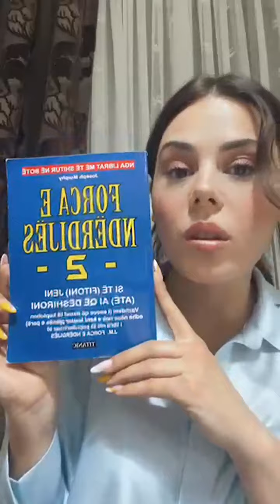Meditimi 6 "Levizja e Ankthit Jashte Meje" - nga Programi ne Instagram Live "Meditime me Franken"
Faleminderit me Zemer.

SHIHEMI CDO TE ENJTE. ORA 21.00. NE INSTAGRAM LIVE NE PROGRAMIN "MEDITIME ME FRANKEN"

DERGOJA DIKUJT kete Meditim, nese e ndjete qe ju beri MIRE!

Me Dashuri Gjithmone,

Franka Ikonomi
Mentore e Zhvillimit Personal & Folese Publike Motivuese

P.S: Hajde flasim ne komente: Cila ishte eksperienca juaj me kete meditim?

PER CFARE ME SHERBEN KY MEDITIM?

1. Te mesohesh te KERKOSH. Shpeshhere nga streset e dites mund te ndihemi te humbur dhe te bllokuar, por ky eshte pikerisht momenti te kerkosh cfare do, duke ditur cfare nuk do me.

2. Te lidhesh me Burimin e se Gjithes, Zotin, jo si dicka e larget apo e mundur vetem per njerez te privilegjuar, por si dicka e aksesueshme tani per gjithesecilin.

3. Prandaj kam integruar ne kete meditim nje dhurate shume te cmuar nga ana ime me shume dashuri per ju: nje afirmim te lartesuar. Afirmimi eshte perseritur disa here, qe te programohet ne nderdijen tuaj.

4. Vetedijesim per ankthin. Eshte nje energji ne trupin tend, qe kur ti e deshiron e drejton jashte trupit tend nepemjet fuqise se qellimit, vizualizimit dhe asistences se drites me frekuence te larte.

5. Fuqizimi i Vetvetes nepermjet kesaj teknike eshte shume e Fuqishme, sepse te jep ty kontrollin ta drejtosh ankthin per te dale jashte si dicka e mundur TANI dhe duke u familjarizuar me emocionin e ankthit per ate qe eshte: Energji.

6. Besimi ne Vetvete qe vjen pas relaksimit nga kjo teknike eshte e mrekullueshme. Giithashtu te rrit optimizmin dhe shpresen.

Ju Falenderoj Shume...

SHARE kete meditim dikujt qe mund ta ndihmonte, si per ankthin apo per cfare gjendje emocionale jo te mire qe ka.

Me Dashuri,
Franka Ikonomi

Mentore e Zhvillimit Personal